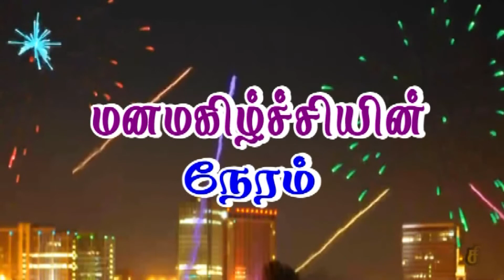Pr.M.Ramesh - 16.12.2020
ADDRESS:
4/1058/1, SRP COMPLEX ,TEACHERS COLONY,DHARMAPURI-636701